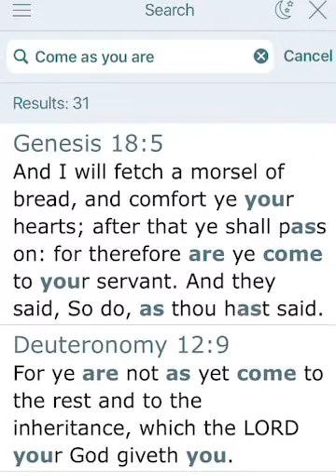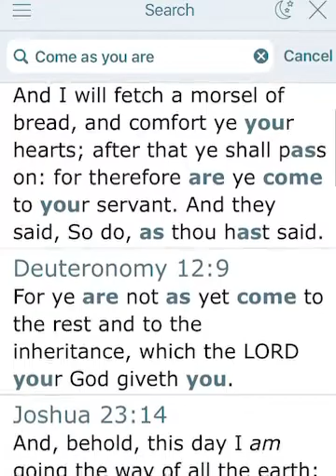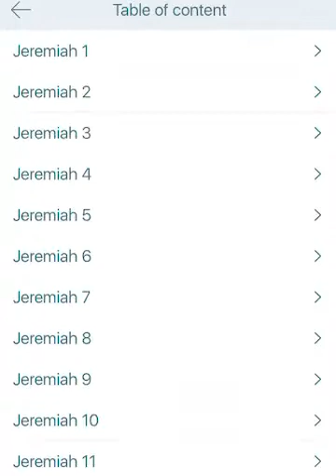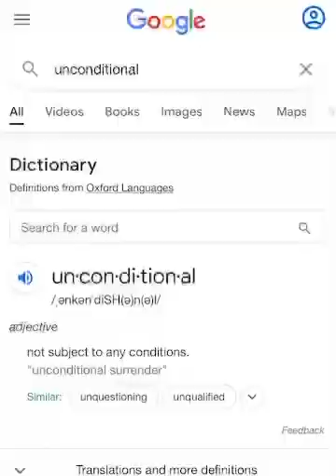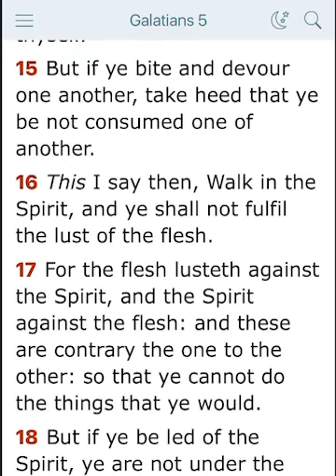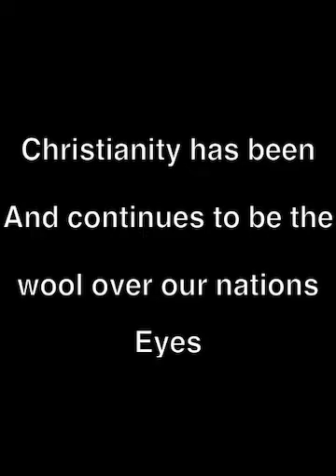Christianity required no change or accountability